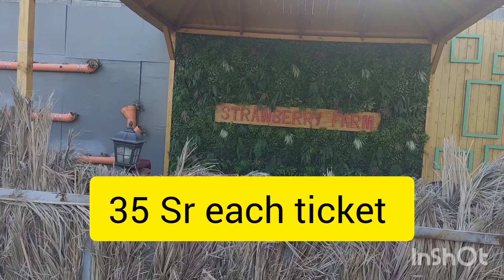Strawberry farm Taif | Al hada